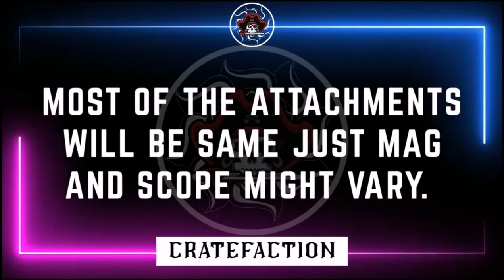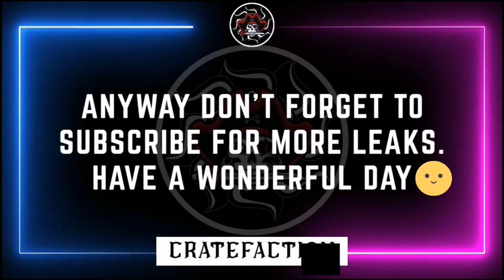CALL OF DUTY MOBILE SEASON 9 GUN SMITH | ALL THE WEAPONS ATTACHMENTS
IN THIS VIDEO:
* CALL OF DUTY MOBILE SEASON 9 GUN SMITH
* CALL OF DUTY MOBILE SEASON 9 ALL ATACHMENTS
* CALL OF DUTY MOBILE SEASON 9 ASSAULT RIFLE ATTACHMENTS
* CALL OF DUTY MOBILE SEASON 9 SNIPER ATTACHMENTS
* CALL OF DUTY MOBILE SEASON 9 LMG ATTACHMENTS
* CALL OF DUTY MOBILE SEASON 9 SMG ATTACHMENTS
* CALL OF DUTY MOBILE SEASON 9 SHOTGUN ATTACHMENTS
* CALL OF DUTY MOBILE SEASON 9 PISTOL ATTACHMENTS

[The channel will only be active if we reach 1k Subfamily in the channel.Once it reaches, 1k Video will be uploaded. ]

PUBG MOBILE SEASON 14 PHAROAH RISE SKIN TRAILER | NEW UPGRADABLE M24 AND UZI | UPCOMING OTHER SKIN

PUBG MOBILE SEASON 14 AWM MAUVE UPGRADE SKIN | NIGHT OF ROCK KAR98K | GAMEPLAY | OUTFIT | AND MORE

PUBG MOBILE SEASON 14 CRATES | NEW LUCKY SPINS | NEW UPCOMING CRATES | NEW EVENT CRATE | NEW PREMIUM CRATES | MORE

CALL OF DUTY MOBILE SEASON 9 ALL UPCOMING NEW 3X & 4X & 6X & 8X SCOPES AND GAMEPLAY OF SCOPES

CALL OF DUTY MOBILE NEW UPDATED KN-44 COLOR SPECTRUM LUCKYDRAW WILL BE AVAILABLE AGAIN FROM TOMORROW

CALL OF DUTY MOBILE NEW MELTING POINT LUCKYDRAW | LEGENDARY QQ9 MELTING POINT AND MACE SKIN GAMEPLAY

CALL OF DUTY MOBILE NEW SEASON 9 FREE MAN-O-WAR & KN-44 & XPR-50 & GKS GRINDABLE SKINS PART 4

CALL OF DUTY MOBILE NEW SEASON 9 FREE M16 & AK47 & AK117 & TYPE-25 GRINDABLE SKINS | | PART 3

CALL OF DUTY MOBILE S9 | NEW PDW-57 GUN SOUND | NEW ARMOR PLATE FOR BR | NEW MAP TERMINAL | AND MORE

Credits